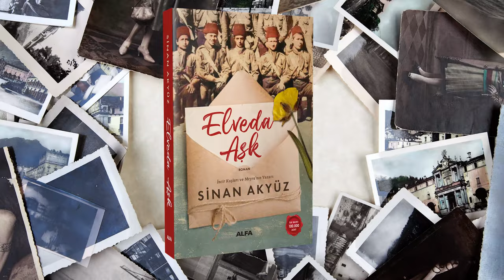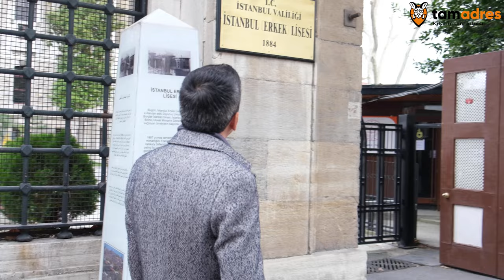Sinan Akyüz ile Elveda Aşk üzerine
Sinan Akyüz ile yeni çıkan kitabı Elveda Aşk hakkında çok güzel bir söyleşi gerçekleştirdik. Çanakkale Savaşı’nı ve gerçek kahramanlarını anlatan heyecan dolu bir roman olan Elveda Aşk, 2021 yılının sonlarına doğru raflardaki yerini almakla birlikte çok satan kitaplardan biri de olmuştur. Okuru derinden etkileyen ve okurun ruhuna dokunan hikâyesi olan Elveda Aşk kitabı konusunu gerçek hayattan almaktadır.

Elveda Aşk neyi anlatıyor? gibi pek çok sorunun cevabını Elveda Aşk kitabının yazarı Sinan Akyüz’den dinleyebilirsiniz. Ayrıca Sinan Akyüz, Elveda Aşk kitabını tamadres okurları için imzaladı. İmzalı Elveda Aşk kitabını tamadres’te bulabilirsiniz.